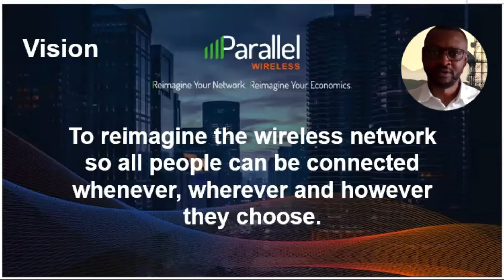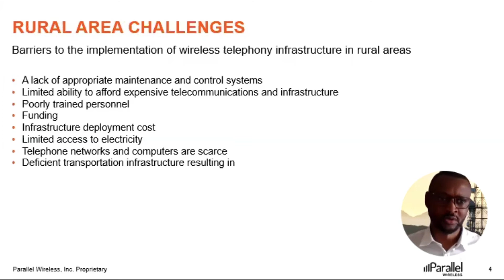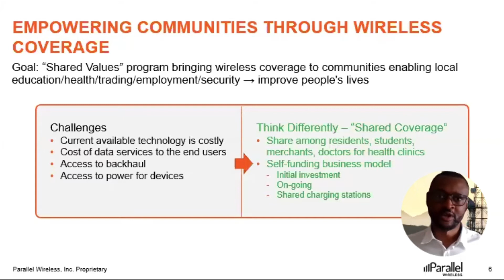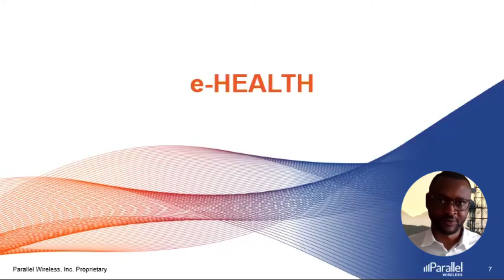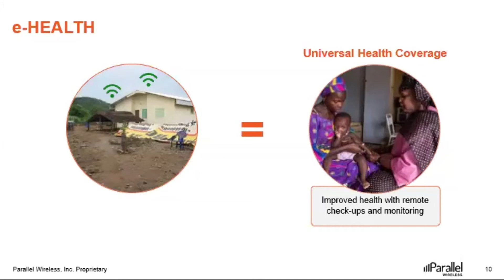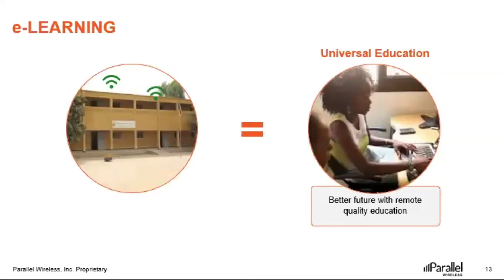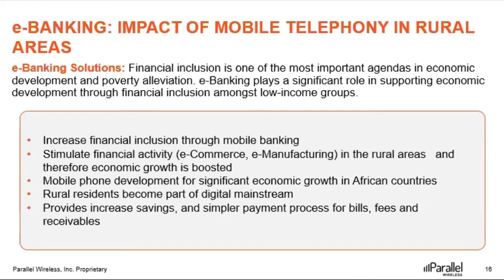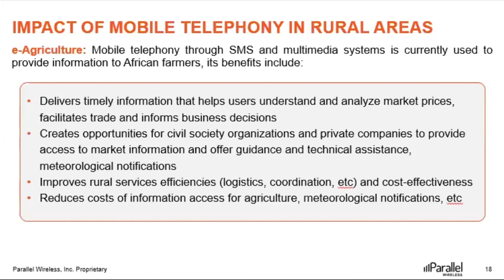Wireless Technology Impact in Africa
In this video, Parallel Wireless Director or Sales, Africa - Christoph Fitih - discusses the impact of wireless technology in Africa.